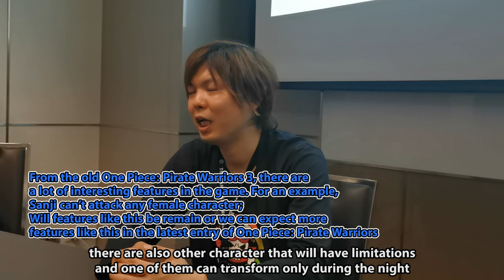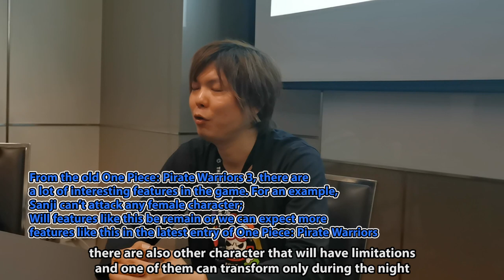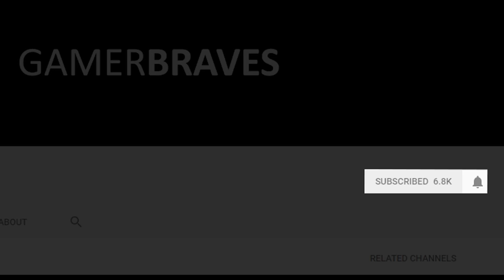[THGS 2019] Interview with Katsuaki Tsuzuki, producer for One Piece Warriors 4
So what's in store for the Straw Hat Pirates in the fourth iteration of their warriors game? We speak with Katsuaki Tsuzuki at Thailand Game Show for some insight!